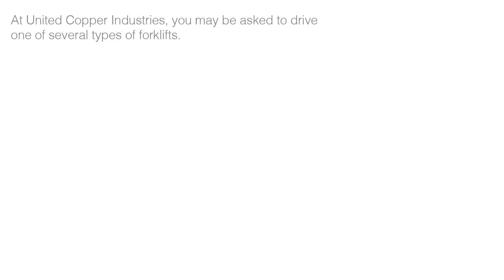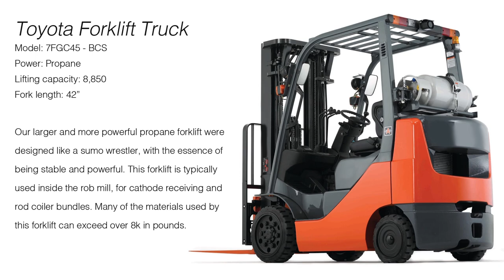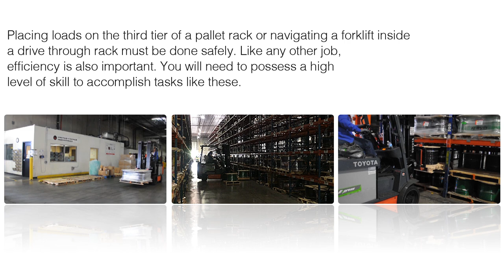United Copper Industries: Forklift Screening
This training video and its contents are sole property of United Copper Industries, and are protected by Federal law and international treaties. You are strictly prohibited from making a copy or modification of, or from rebroadcasting or re-encoding, this video without prior written permission from United Copper Industries, expect as may be permitted by law. Training material and product specifications are subject to change without notice.

Please contact United Copper Industries with any questions.